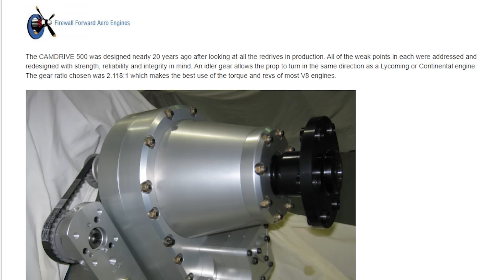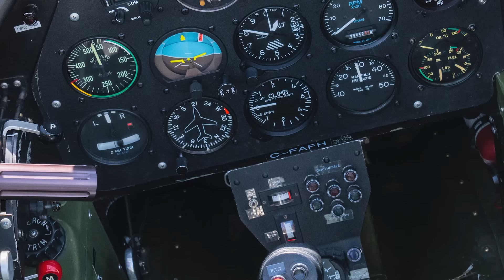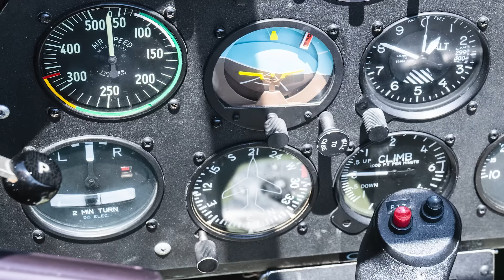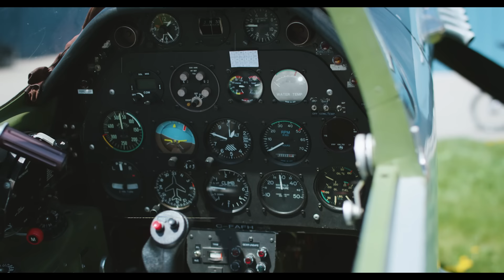TP51 Mustang Forced Landing Debrief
Unfortunately my good friend and aviation mentor Paul  recently had to make a forced landing in his beautiful TP51 Mustang replica.  Spoiler Alert - He walked away completely uninjured but, unfortunately, the aircraft is a different story...  There was an engine fire and, in Paul's words, "I had to put it on the ground quickly as the cockpit was rapidly becoming an un livable environment".  Paul  graciously allowed me to have a fire side chat with him where he shares his history with this beautiful aircraft and the crash in its entirety.  Join Paul and I as we discuss the story.  What went right and what went wrong and I think you will agree, there is a lot that every pilot can learn here.

Thank you again to Paul for inviting me into his home and for sharing his story so that we can all learn from it and fly safer.  This episode is a little longer than most but it is worth your time.

For more information about my adventures in aviation, BLOG posts, photos and sponsorship opportunities check out the TomAir web

Backroad Map Books - BRMB - The best print and offline maps available for the Canadian adventurer
to find out how you can be a supporter of the show...

People & Organizations That Helped Out on This Episode:
Paul Briggs & Airborne Systems International

I fly for fun and adventure and I strive to be the best, safest and most professional pilot that can be at all times but I am far from perfect.  I have not been flying for a long time (since April 2015) but I always strive to be better.  This channel is part of that process and another piece of the puzzle for me.  I fly with as many people as I can and I seek out instructors and mentors whenever possible and I recommend that you do as well.  I make sure that everyone I share the cockpit with with fits my style of flying and learning and that they can help me take my adventure higher.

Producing this YouTube channel has made me grow as a pilot and for that I am truly thankful.  Scouring through all the footage has shown me my strengths and weaknesses and that process has been humbling to say the least.  I recommend videoing your own flights, watching them with an open mind and maybe even sharing them.  There has been a lot of great feedback and wisdom in the comments on my videos  as well.  I always appreciate the constructive and almost always positive feedback.  Keep it coming!

Please note that my videos are highly edited and some of the context of these flights is altered in order to keep the story moving.

Fly safe and have fun!